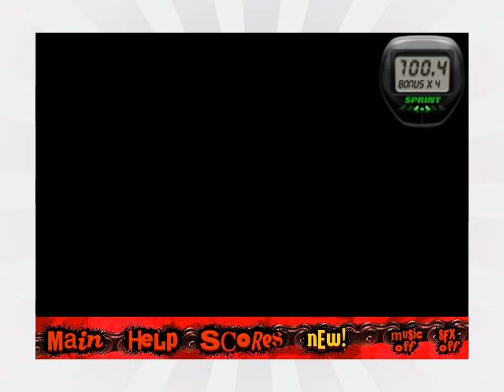Mountain Bike Madness 2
Shockwave 3D game created by Splashworks.com